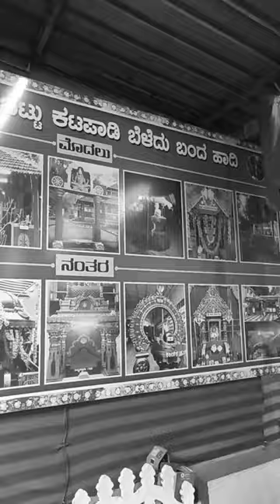Temple Visit God Koragajja#shorts